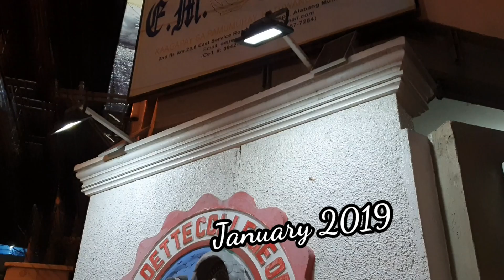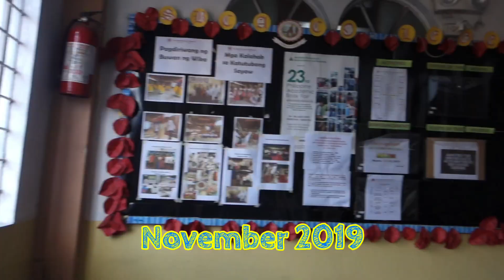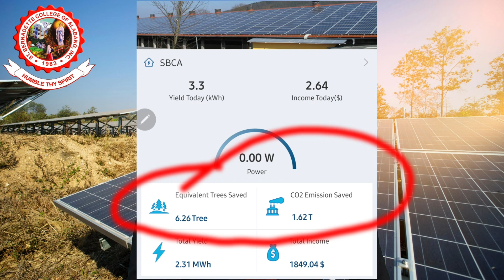St. Bernadette College of Alabang going GREEN: A Journey to Renewable Energy - Solar Energy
Sharing with you the St. Bernadette College of Alabang's projects last 2019 toward green energy source... Venturing into Solar Energy.